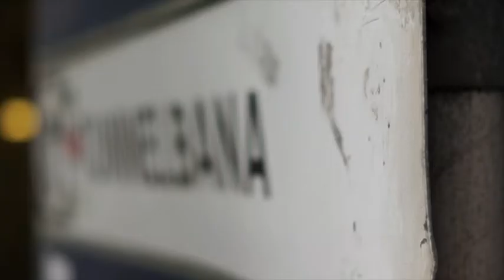Evelina Wikfeldt Interview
Be sure to check out the song as well!